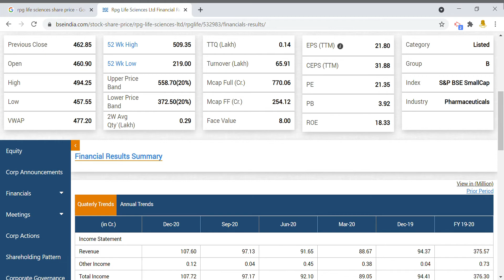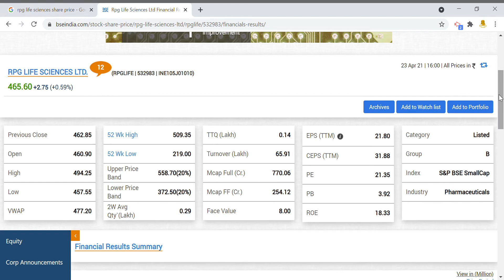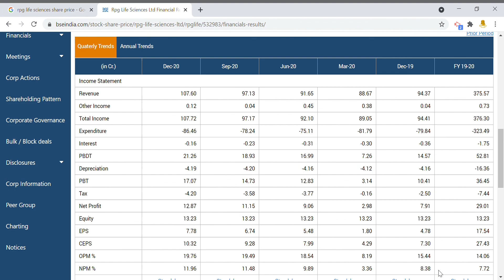rpg life sciences will become a multibagger stock in next 10 years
rpg group stock pharma stock good long term investment buy stock

CMA SINGARAM

 introduction
 Source:- BSE
Share price
Share news
Share prediction
Share review
stock view